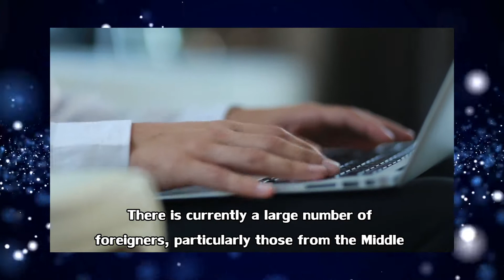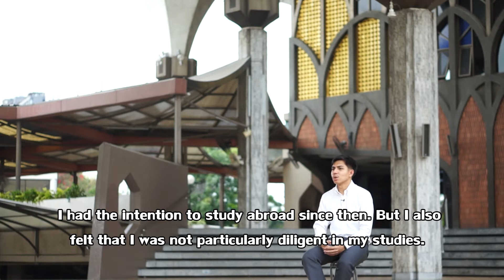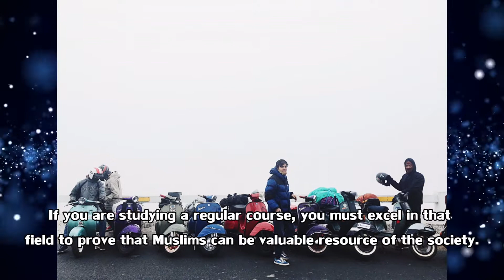080563 สุบุรุษ